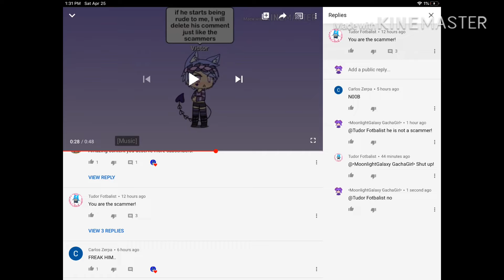Tudor fotbalist was mean to my friends and meh